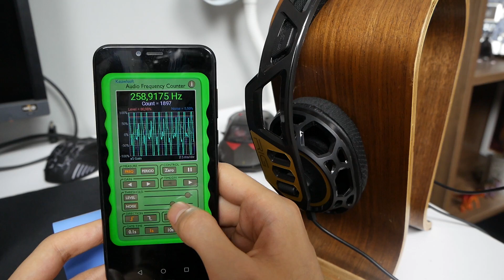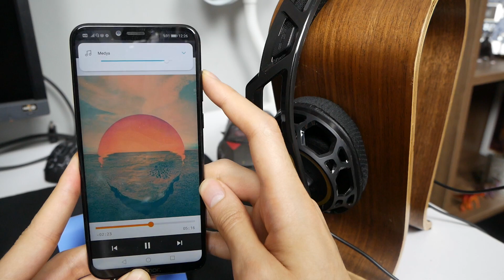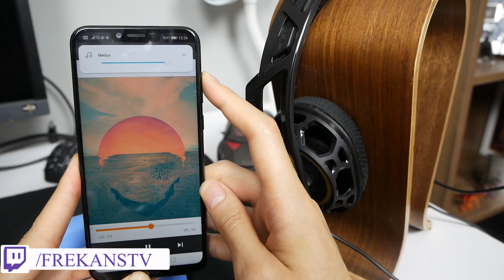EFSANE KULAKLIK! Diğer Kulaklıkları Bitiren Oyuncu Kulaklığı RIG 300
170 TL EFSANE KULAKLIK! Hem müzik dinlemelik hem de oyun oynamalık kulaklık. Yapısına göre en iyi oyuncu kulaklıklarından biri olan Plantronics RIG 300 inceleme konuğumuz oluyor. Çin'den gelen Gamepower, Logitech ve James vb. kulaklıkların şansı yok.

En iyi sesleri işitmek istiyorsanız sürücülere dikkat edin.

Merhaba, ben Frekans. Ailemize katıldığınız için çok teşekkürler. Son teknoloji ve ucuz teknolojik ürünleri paylaşmayı seviyorum. Desteklerinizle video yüklüyorum.